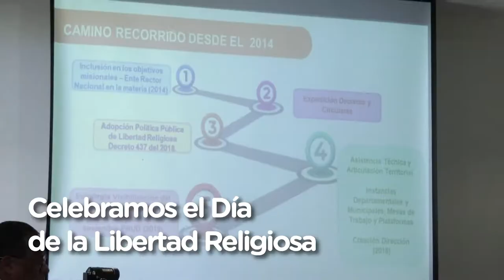Día de la Libertad Religiosa 2019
Hoy conmemoramos el Día de la Libertad Religiosa, una oportunidad para reconocer que contamos con una Política Pública Distrital de Libertades Fundamentales de Religión, Culto y Conciencia vigente hasta el 2028. Lo que beneficiará a más de 1.700 denominaciones religiosas.